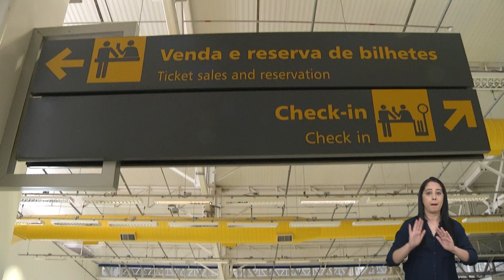ADMINISTRAÇÃO DO AEROPORTO DE SÃO JOSÉ DOS CAMPOS FOI TRANSFERIDA PARA A INICIATIVA PRIVADA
APÓS TRÊS MESES DA ASSINATURA DO CONTRATO, A ADMINISTRAÇÃO DO AEROPORTO DE SÃO JOSÉ DOS CAMPOS FOI, ENFIM, TRANSFERIDA PARA A INICIATIVA PRIVADA. O ANÚNCIO FOI FEITO EM UM EVENTO REALIZADO NO PRÓPRIO AEROPORTO, QUE CONTOU COM A PRESENÇA DO PREFEITO ÂNDERSON FARIAS, DO SECRETÁRIO NACIONAL DA ANAC RONEI GRANZMANN E OUTROS AUTORIDADES. PARA EDUARDO VALLE, DIRETOR DA AEROPART, EMPRESA QUE VAI ADMINISTRAR O ESPAÇO, O POTENCIAL DA CIDADE E DA REGIÃO FOI O GRANDE CHAMARIZ PARA A CONCRETIZAÇÃO DO NEGÓCIO...